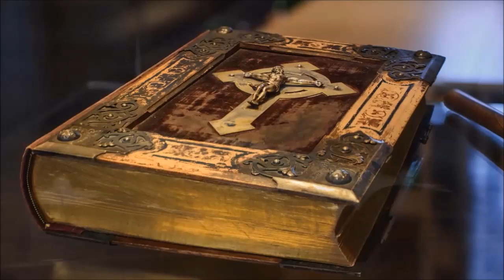Tenorissimo - Panis Angelicus / Leivästä enkelten (Latin / Finnish)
Tenorissimo: Tenors Reijo Ikonen and Lasse Riutamaa